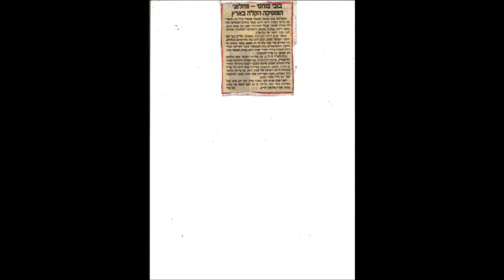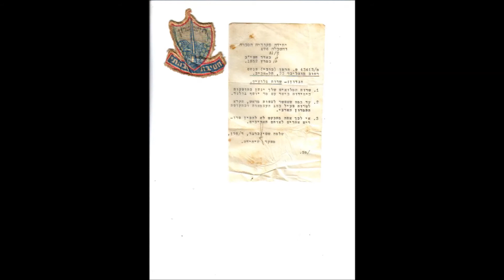הו ירוקה סרט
הו ירוקה  לחן בובי פנחסי מלים טולי רביב
מבצעת יפה ירקוני
חברת התקליטים הד ארצי